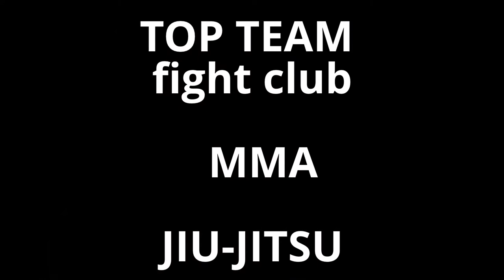Magomed Suleimanov HLs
DAGESTAN FIGHTERS Магомед Сулейманов

Top Team Dagestan